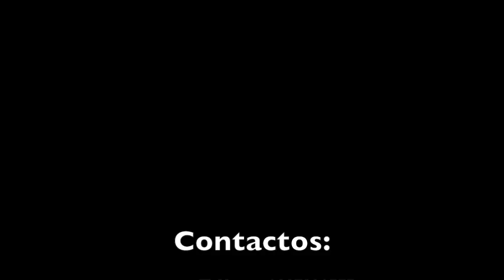Trailer "Rodrigo" La Historia de Un Mijín